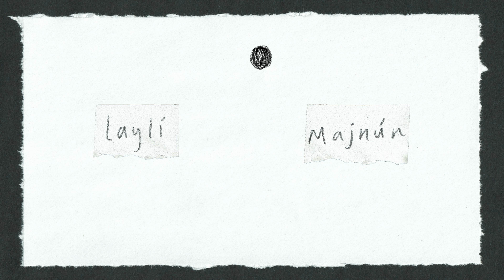Being chased (Layli & Majnun)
Part 14 of a series I'm doing during the Baha'i month of fasting!